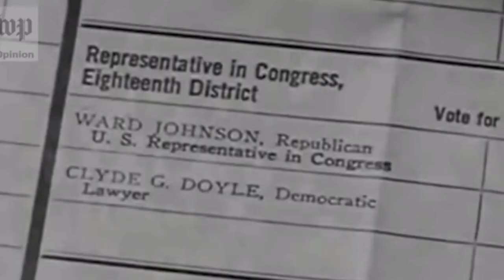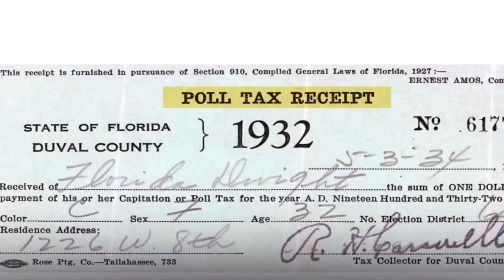Wynton On Voting & Cheating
❤️❤️❤️❤️Please consider supporting Jazz At Lincoln Center (JALC) at this